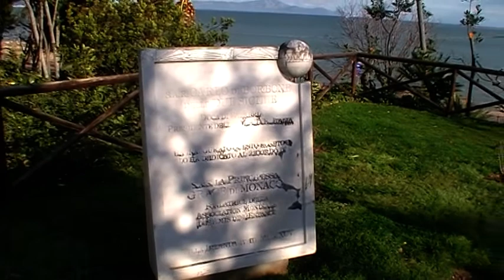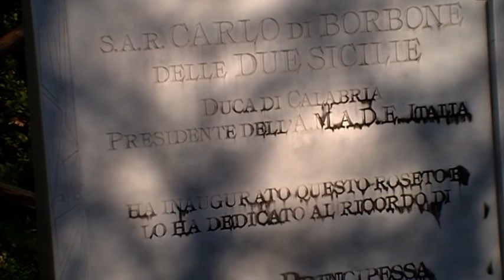IL SINDACO RAIMONDI PARLA DI GAETA E DELL'ASSEDIO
DOPO UNA RIUNIONE CON L'ENI, ALL'HOTEL IRLANDA, ABBIAMO  INTERVISTATO IL SINDACO DELLLA CITTA'. ERA IL 2011.